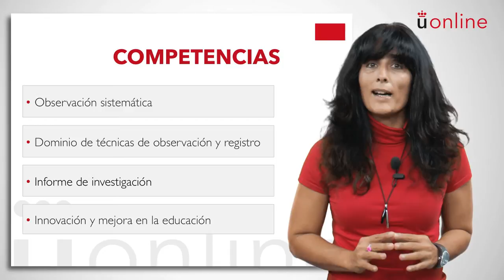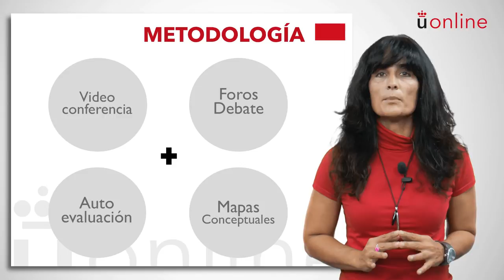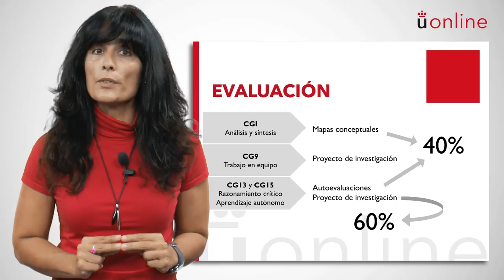Metodología de investigación educativa - Mercedes Martín Lope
Presentación de la asignatura: Metodología de investigación educativa
Profesora: Mercedes Martín Lope
Titulación: Grado en Educación Primaria Semipresencial